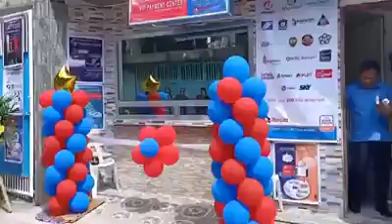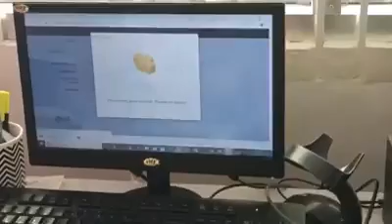VIP BAYAD CENTER,MARYANNPAJARES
New opening @Miramonte park sub. Brgy. 180.caloocan city

Are you planning to have a Bills Payment Business like "Bayad Center","Express Pay" etc., but don't have enough capital for it?

VIP Exclusive Club were giving a solutions for you 👍😎. We are looking for a person (Employed, Self-employed or Businessman) who are willing to become our Outlet Owner for VIP Bills Payment in your place with Partnership of I-BAYAD, ECPAY, SMART PADALA, & PAYMAYA.

SERVICES OFFER:

👉 Bills Payment
👉 Money Remittances (Western Union Local & International)
👉 Government Payment
👉 Real State Payment
👉 Memorial Park & Columbary Payment
👉 Insurance, Pre-Need & Health Care Payment
👉 Financial Services Payment
👉 School Tuition Fee Payment
👉 Airline Ticket Payment
👉 Eloading Business
👉Online Auction Distributor
👉Rewards Program Services